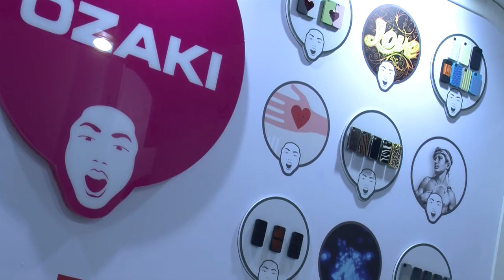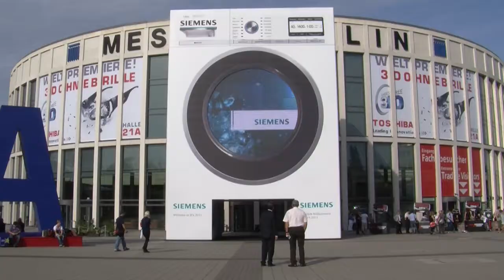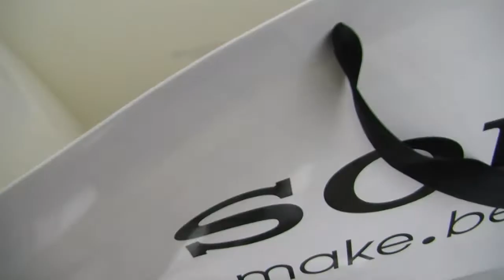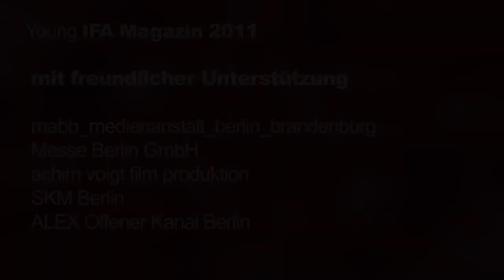Young IFA Magazin, 2.Sendung_060911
Das zweite Young IFA Magazin des tv Campus @ IFA 2011, Young IFA, Serah Lee, IFA Projektleitung, Kuriositäten, IFA Umfrage. IFA Oktoberfest